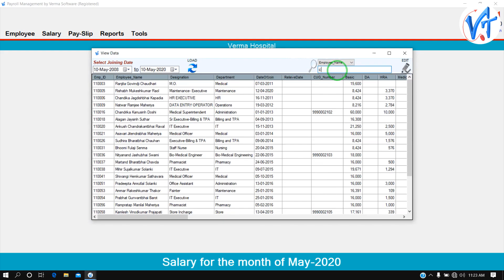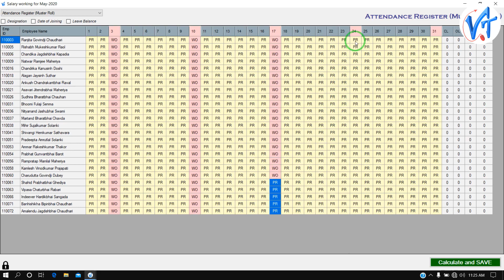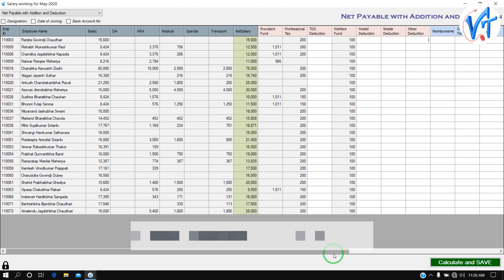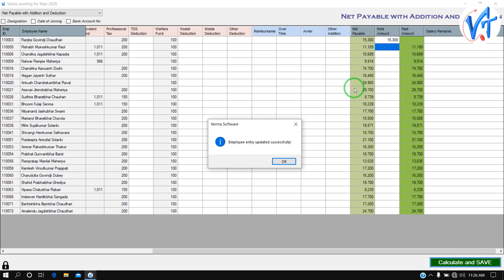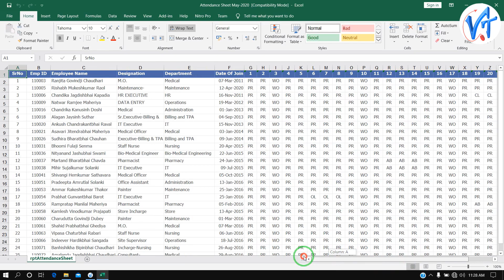Payroll management system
This is a payroll management system, which will  help any company to manage their employee's salary. Everything is under one place, manage employee, their salary, payslip, reports and much more.
This application is unique, and it's designed to make the work load easier! Everything is just a single click ahead, just have a try!

Welcome to VermaTechs!

This youtube channel contains :

01) Computer Tips, Tricks and Cheats.
02) Android Tips, Tricks and Cheats.
03) Games walk-through.
04) Registry Tricks.
05) Basic Programs in C#, VB.NET, ASP.Net, JAVA etc.
06) Microsoft Office, Visual Basic Programming.
07) Google and its Products tips and tricks.
08) Facebook related tricks.
09) Funny Tips and Tricks.
10) And Much More...

Do Watch my videos and Like and Don't forgot to comment your queries or reviews.

You can suggest any problem you are suffering in comment box, I will upload Solution video as soon as possible.